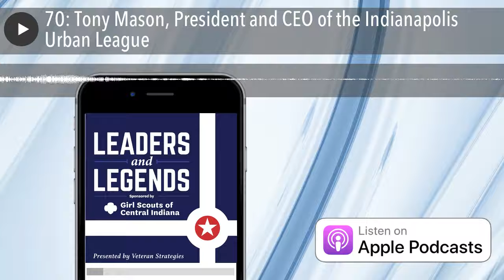70: Tony Mason, President and CEO of the Indianapolis Urban League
Tony Mason is the president and CEO of the Indianapolis Urban League. Tony’s resume includes stints at the Super Bowl Committee, the Circle City Classic, and the NCAA. He joins the “Leaders and Legends” podcast to discuss his career and how the Urban League is both leading and participating in the critical conversations we are having today. My co-host for this podcast is Brian Payne, president and CEO of the Central Indiana Community Partnership.

• Veteran Strategies
• Girl Scouts of Central Indiana
• MacAllister Machinery
• Crowne Plaza Downtown Indianapolis Historic Union Station
• Garmong Construction
• Bose McKinney & Evans LLP
• Bose Public Affairs Group LLC

We're 2.5 million strong—more than 1.7 million girls and 750,000 adults who believe in the power of every G.I.R.L. (Go-getter, Innovator, Risk-taker, Leader)™ to change the world. Our extraordinary journey began more than 100 years ago with the original G.I.R.L., Juliette Gordon “Daisy” Low. On March 12, 1912, in Savannah, Georgia, she organized the very first Girl Scout troop, and every year since, we’ve honored her vision and legacy, building girls of courage, confidence, and character who make the world a better place. We’re the preeminent leadership development organization for girls. And with programs from coast to coast and across the globe, Girl Scouts offers every girl a chance to practice a lifetime of leadership, adventure, and success.

• MacAllister Machinery : For nearly 75 years, MacAllister Machinery has been your friendly, neighborhood Caterpillar dealer. We are thrilled and honored to have them as part of the “Leaders and Legends” family of sponsors.
• Robert Vane of Veteran Strategies : Veteran Strategies, Inc. is an Indianapolis-based, multi-faceted public relations firm focusing on media relations, community outreach, and crisis communications.
• Bose Public Affairs Group LLC : Bose Public Affairs Group LLC is a comprehensive government affairs and strategic communications firm. As trusted advisors, our professionals develop winning strategies to achieve powerful results for clients using our experience, leadership and relationships.
• Bose McKinney & Evans LLP : Bose McKinney & Evans LLP is a business law firm, serving both publicly held and privately held businesses, governmental entities and high-growth industries.
• Girl Scouts of Central Indiana : Support the Girl Scouts of Central Indiana
• Garmong Construction : Garmong Construction offers nearly a century of construction experience and over 1,000,000 man-hours of grit in our wrinkles (wrinkles we’re proud of) and today we are one of the leading Construction Management companies in Indiana. Design-Build and General Contracting services are second nature to us as well. We remain family owned, fourth generation, and have offices in Terre Haute, Evansville and Indianapolis (voted a top 25 fastest-growing-private company twice in last four years by the Indianapolis Business Journal).
• Crowne Plaza Downtown Indianapolis Union Station : The Crowne Plaza Downtown Indianapolis at Historic Union Station is conveniently located in the heart of downtown’s Wholesale District adjacent to the Indiana Convention Center and in the shadow of Lucas Oil Stadium. With Circle Centre Mall, the emerging Mass Ave Arts District, theaters, restaurants and night life nearby there’s much to see and do within a short walk of the hotel.